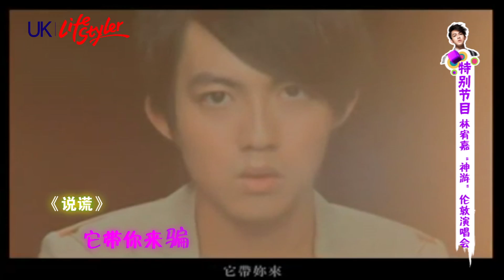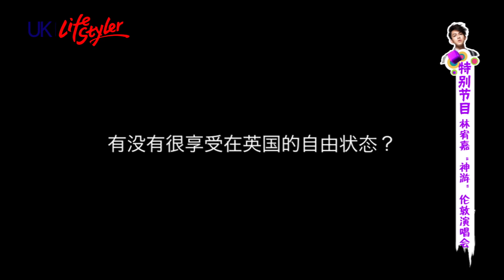UK Lifestyler 乐活英伦 | 2012年林宥嘉“神游”伦敦演唱会现场！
2012年林宥嘉“神游”伦敦演唱会现场直击~ 原来英国的老外也爱Yoga呀...